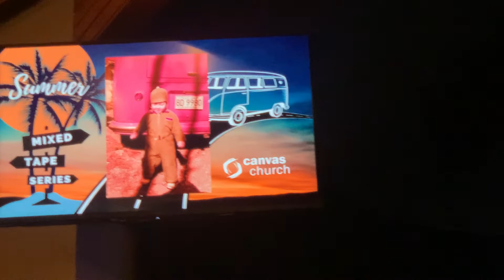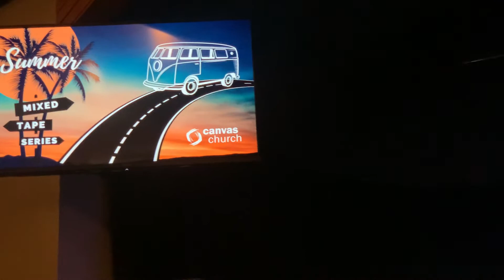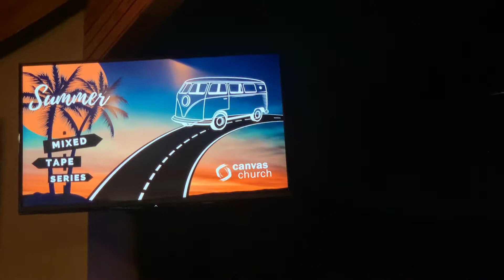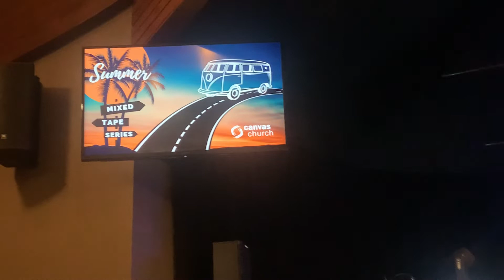Pastor Steve Ekeroth — “Do Something Small for God”